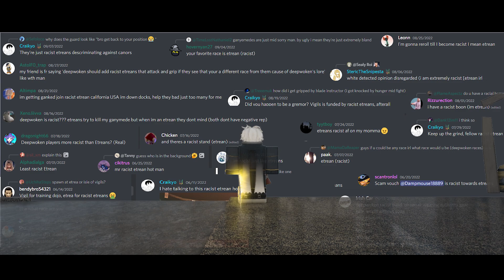How To Force The Etris Raid Event... | Deepwoken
You should totally sub!

Also check out the discord!